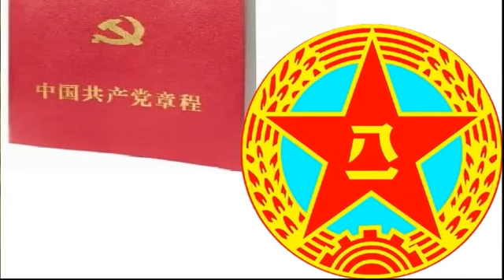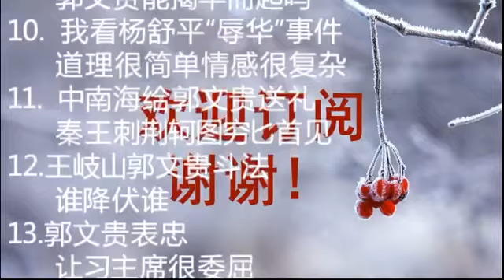毛泽东如何收拾刘少奇 （二） 毛泽东的秘密第二集 2017.06.25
刘少奇严厉训斥了几个紧随毛泽东、饿死大量百姓的省委书记，还调查了全国死亡人口的具体规模。这在毛泽东看来，就是在准备他的罪状。这次大会成为毛泽东下决心彻底打倒刘少奇的重要原因之一。

小民之心推特号：小民之心 @Xiaominzhixin64
相关链接：
武汉事件：军方反抗毛泽东仓惶逃离 出人意外王关戚竟遭整肃 毛泽东的秘密第六集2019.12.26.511